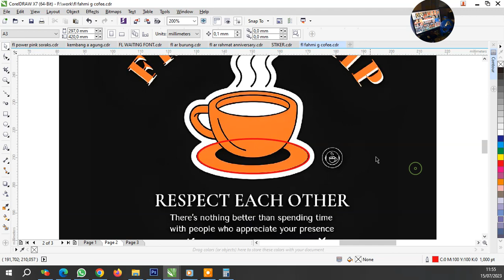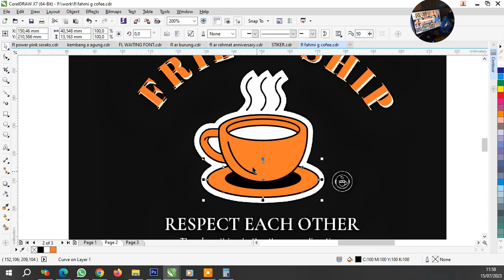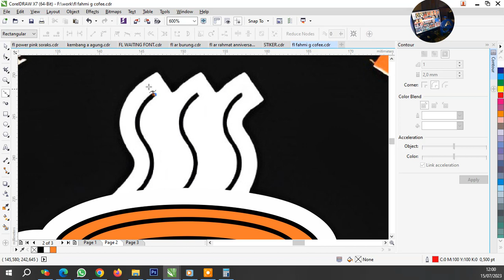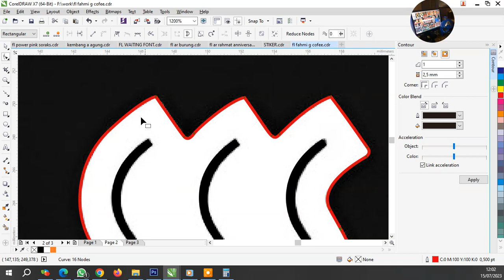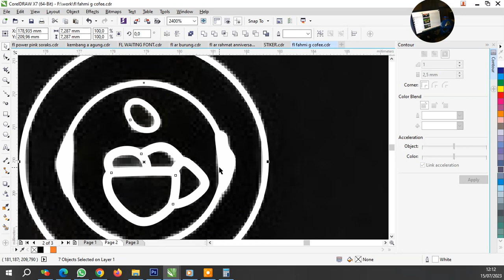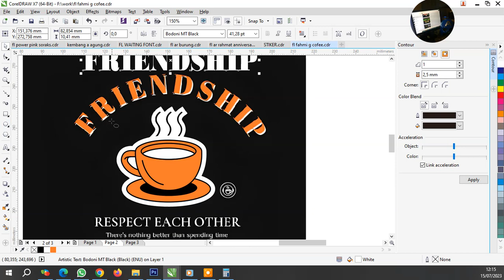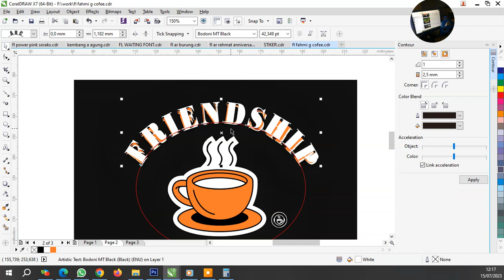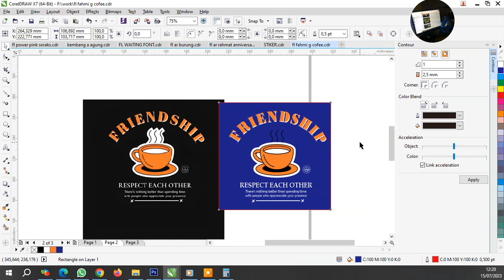"COFFEE LOGO - TRACE,TRACING ,VECTOR -TUTORIAL,CORELDRAW"